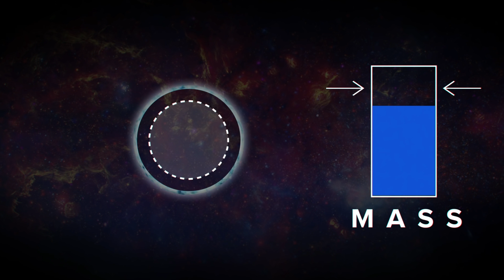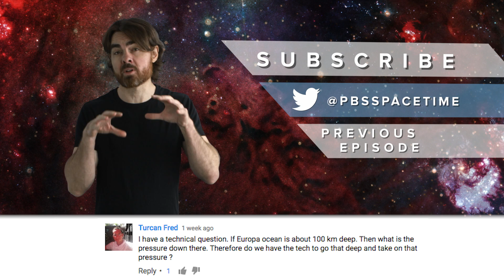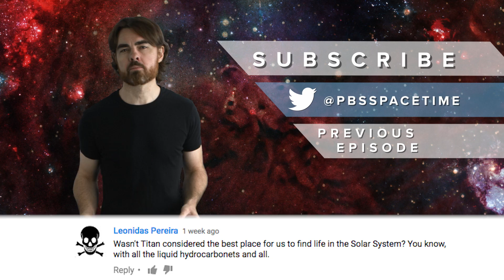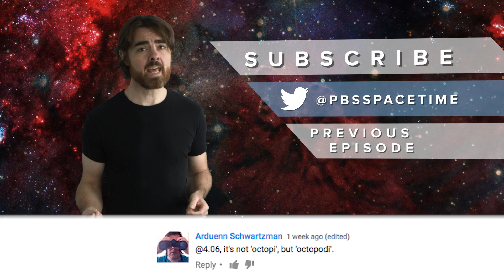Black Holes from the Dawn of Time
Primordial black holes may be lurking throughout our universe. How large are they, how many are out there and what would happen if they moved through our solar system? To learn more about black holes, gravity and so much more check out The Great Courses Plus by going

Scientists believe that many black holes may have been created at the time of the Big Bang and and are still roaming our universe today. If we found them they would tell us a great deal about the origins of the cosmos.